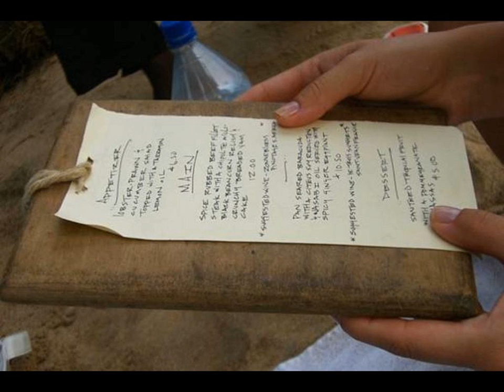Safari Beach Lodge - Hotel in Akwida, Ghana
DE: Die Safari Beach Lodge in Akwida empfängt Sie mit einem Garten und einem saisonalen Außenpool.  Ihre Unterkunft ist mit einem Sitzbereich ausgestattet. Einige Unterkünfte besitzen einen Balkon und/oder eine Terrasse mit Meerblick.

RU: Комплекс Safari Beach Lodge находится в деревне Аквида. На территории разбит сад с сезонным открытым бассейном.  Во всех номерах обустроен гостиный уголок, а некоторые из них выходят на балкон и/или патио с видом на море.